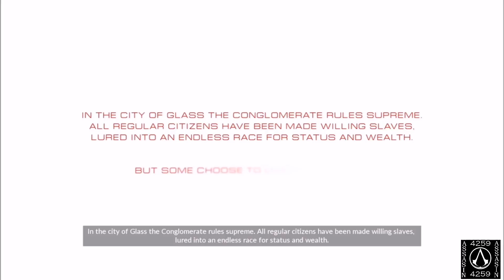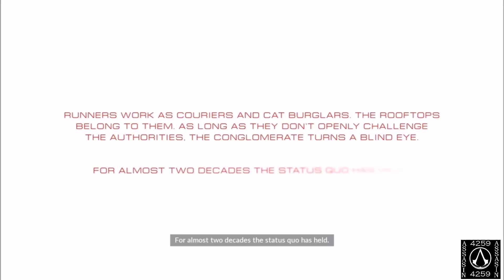Mirror's Edge Catalyst Walkthrough Gameplay Part 1 - Intro (Xbox One/PS4)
Mirror's Edge Catalyst Walkthrough Gameplay Part 1 includes a Review and Mission 1 of Main Story for PS4, Xbox One and PC. This Mirror's Edge Catalyst Gameplay Walkthrough will include a Review, Combat, Movement, OST, Soundtrack, Bosses, Enemies, Single Player, Main Story Missions, Side Missions and the Ending of the Campaign.

Mirror's Edge Catalyst is a first-person action-adventure game available for Playstation 4, Xbox One and PC in which players take control of Faith Connors as she progresses through a futuristic city called Glass. Similar to the original Mirror's Edge, players traverse the city using aspects of urban exploration and parkour movements to complete missions and evade enemies or knock them off of their feet.

Faith Connors is a Runner and the sister of Kate Connors. She is also the main protagonist in "Mirror's Edge". In the reboot to Mirror's Edge, Mirror's Edge: Catalyst, an independent young woman, Faith detests the domineering, Conglomerate that controls the City of Glass and the lives of its inhabitants.